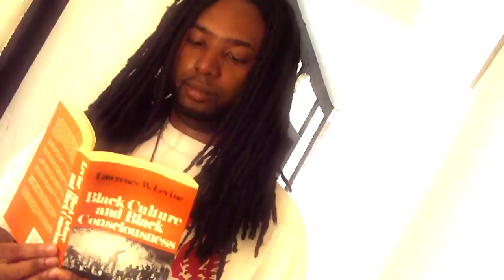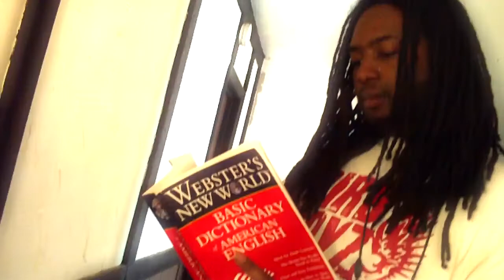BOOKS & GUNS (OFFICIAL UNDERGROUND VIDEO CLIP) - J WEN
First scene from Jimmy Wen's "I Am Legend" AlbumCinema. The Evolution of the Revolution is HERE!